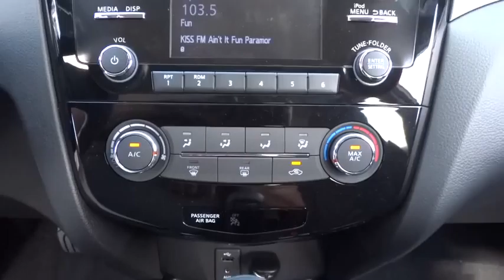2014 Nissan Rogue Countryside, Chicago, LaGrange, Westmont, Oaklawn V5264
2014 Nissan Rogue S - Stock#: V5264 - VIN#: 5N1AT2MV9EC843774

Continental Nissan
5750 S La Grange Rd